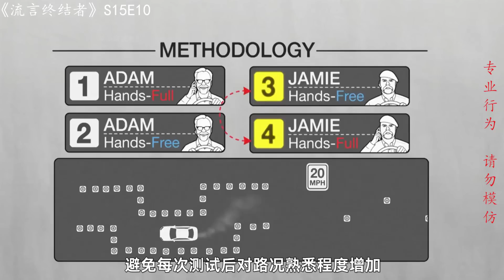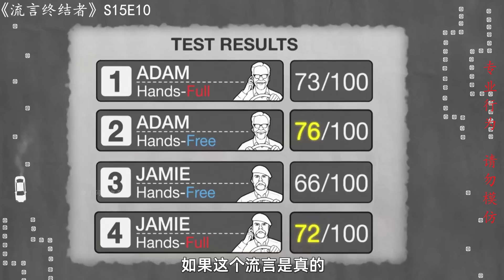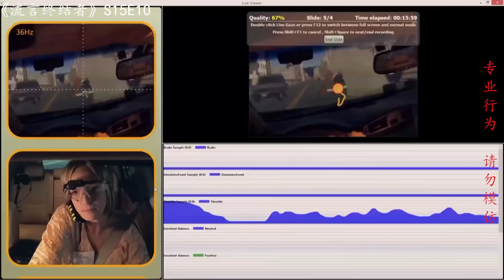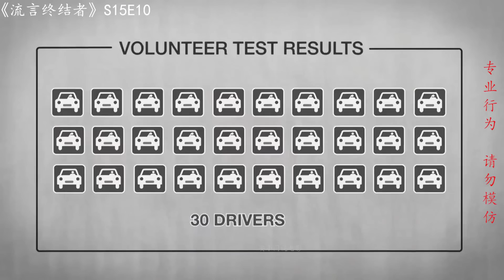流言終結者：開車接電話非常危險！開免提就不危險了？大錯特錯！（S15E10）